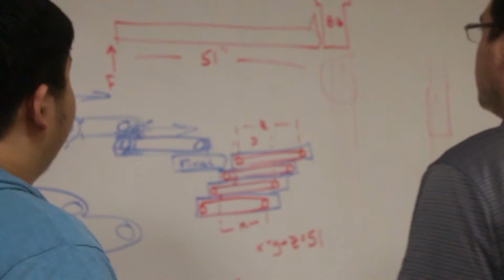2015 Mid-season Critical Design Review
See what FRC 2729 has been up to during the 2015 build-season.
Our yearly intro video for Critical Design Review at Lockheed Martin!